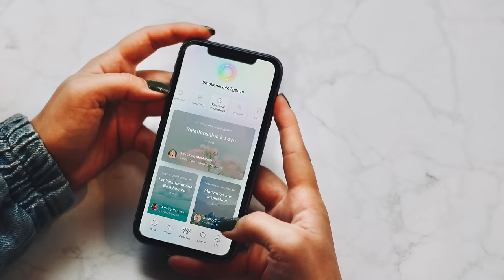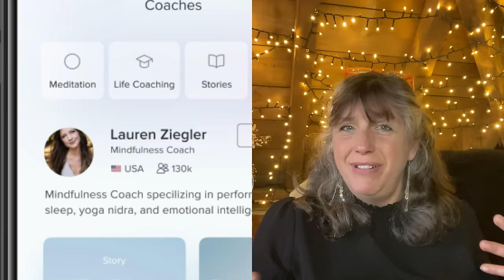How to Banish Negative Entities: A Step-by-Step Witchcraft Guide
🗝️ To find a sense of peace and improve your sleep, get started with Aura today for free.

Banishing negative entities can be hard work, this is not a fool proof method, however there is a good chance that it will work well, - it is much better to practice prevention rather than cure and so do go through the shield of light spell, easy. quick and great for your aura.